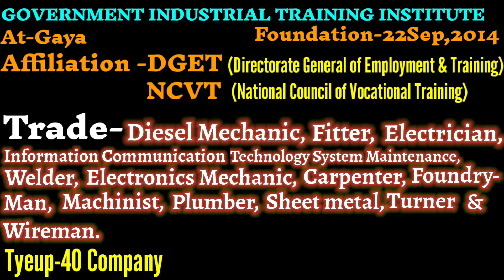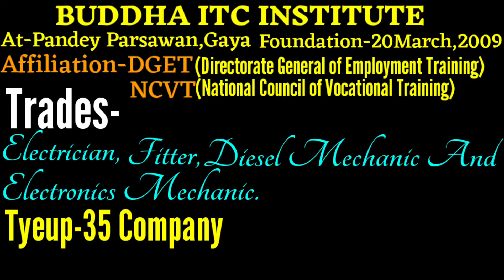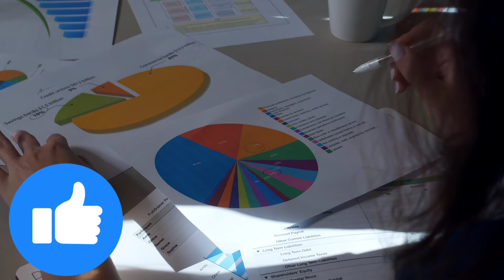Top Ten ITI Institute in Gaya. Best ITI Institute in Gaya. Gaya ka top ITI Institute kaun hai?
Bihar ke bare mein kisi bhi prakar ke jankari ke liye ek matr YouTube channel STUDENT OF BIHAR 121. Friends aaj ke is video me ham janenge ki Gaya ke top ten iti institute kaun hai ya, Best iti institute in Gaya. Doston is Video me Gaya ke top iti institute ke bare me Kafi bistarpurn se bataya gaya hai, is video me Gaya ke iti institute ke bare me har prakar ke sawal ka jawab diya gya hain is video me, jaise ki- Gaya ke top ten iti institute, best iti institute in Gaya, top iti institute in Gaya, which is the best iti institute in Gaya. Is prakar ke sare sawalon ka jabab aapko is video me milega, to please video ko pura jarur dekhe. Waise to Gaya me bahut iti institute hain lekin unme se Top Ten ITI Institute ka nam yahan par bataya ja rha hain. 1.Government Industrial Training Institute Gaya
2.Buddha ITC Institute
3.St. Columbus ITC Institute
4.Nezamiya Industrial Training Center
5.Nav Bihar ITC Institute
6.Malti Private ITI Institute
7.Maa Mangla ITC Institute
8.Gaya ITC Institute
9.Magadh Industrial Training Center
10.Sujan ITC Institute.

Friends Bihar ke kisi bhi College, Institute ya University ke bare mein puri puri jankari ke liye aap hamare is channel ko subscribe jarur kar aur bhi adhik jankari ke liye aap hamse Facebook par bhi jud sakte hai.